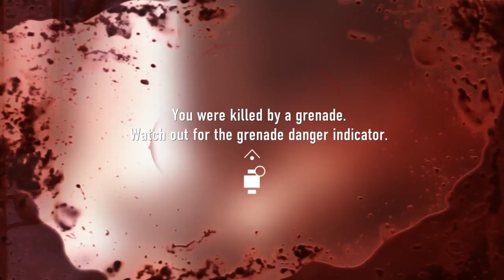COD Advanced Warfare with AC1D4T3D #05 - Get your swimtrunks on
Greetings fellow gamers and welcome to my playthrough of COD: Advanced Warfare.

I am not the greatest of COD players, though I will certainly do my best. 8-D

@detadicA would be the handle to look for.